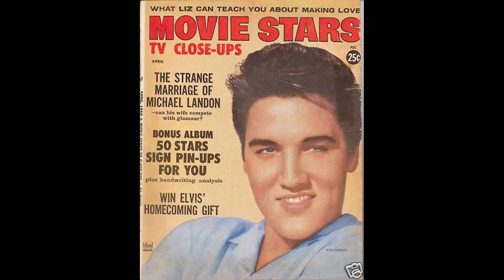Elvis armeija spesial 58-60 Osa 2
Teppo Karjalainen kertoo.